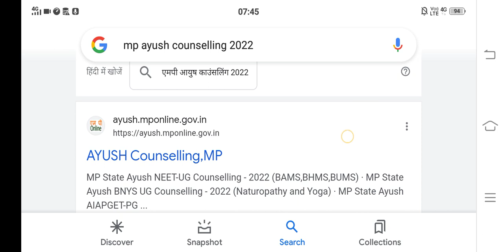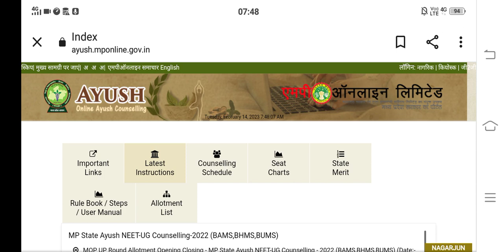Mp State Ayush counselling Important Update Regarding Next Round | Mopup Second Round Update